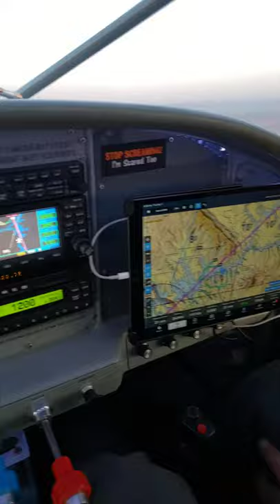Glasair Sportsman over Lake Powell